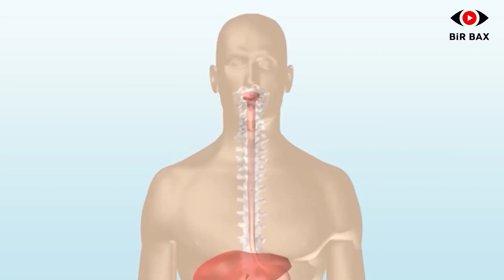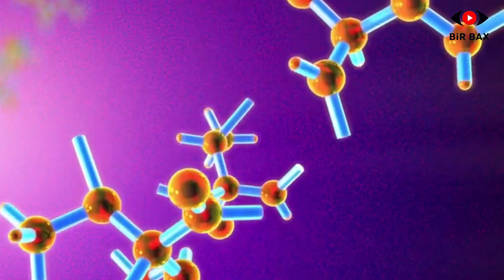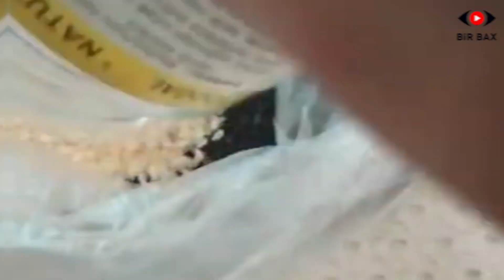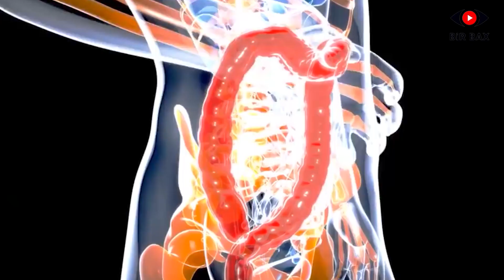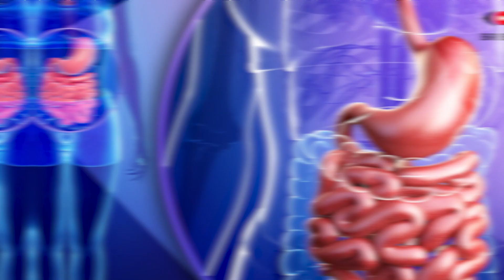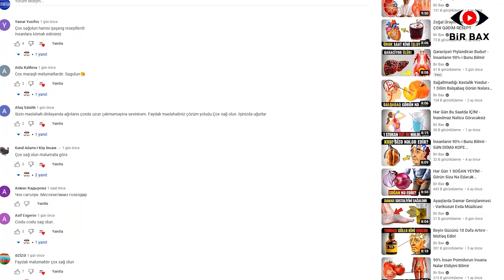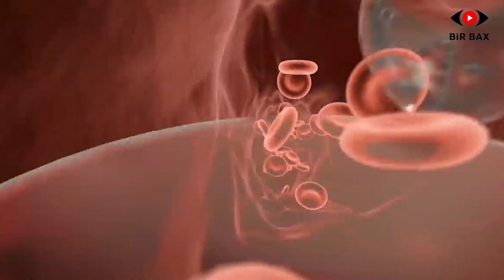Bunu İçən 100 İl Yaşayır! - Hər Kəs Etsin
Həkimlər bu dərmanı bütün xərçəng xəstələrinin reseptinə yazır. Orqanizmdə məhz bu maddənin çatışmazlığı zamanla bədəndə xərçəng kimi bir çox ağır xəstəliklərin yaranmasına gətirib çıxarır.  Lakin sevindirici olan odur ki, bəzi qidalar orqanizmdə bu maddənin çatışmazlığını aradan qaldıra bilir. Bu gün sizə Maqneziumdan danışacam. Bu maddənin çatışmazlığının əlamətləri və qidalarla müalicə yolları barədə məlumat verəcəm. Diqqətiniz mənd olsun. Videomuz başlayır.

Maqnezium — bədəninizdəki hər orqan üçün olduqca vacib olan elementdir. Maqneziuma xüsusilə ürək, əzələlər və böyrəklər ehtiyac duyur. Əgər davamlı olaraq yorğunluq hiss edirsinizsə, ürək fəaliyyətinizdə pozğunluq müşahidə olunursa, qıcolmalar (sudurğa) və əzələ ağrılarından əziyyət çəkirsinizsə, o zaman böyük ehtimalla, bu, maqnezium çatışmazlığının əlamətidir.

Göz səyirməsi və qəfil əzələ spazmları da bu maddənin çatışmazlığının göstəricisi ola bilər. Çünki maqnezium qanın züllalarının tərkibində mövcuddur və bədənimizin 300-dən artıq fermentində aşkar olunub. Maqnezium bir çox kimyəvi reaksiyaların aktiv iştirakçısıdır və bədəndə gedən olduqca çox proseslər bu maddədən asılıdır. Bu səbəbdən də maqnezium çatışmazlığı ciddi xəstəliklərin səbəbkarı ola bilər.

Maqnezium çatışmazlığı zamanı aşağıdakı xəstəliklər ortaya çıxa bilər:

- sistit, böyrəklərin müxtəlif xəstəlikləri;

- bağırsaq xəstəliyi, orqanizmin intoksikasiyası (zəhərlənməsi);

- depressiya, yuxusuzluq, keylik;

- ürək xəstəlikləri;

- hipertoniya;

- diabet,

- sonsuzluq, qadınlarda ginekoloji pozğunluqlar;

- osteoporoz (sümük əriməsi);

- karies.

Maqnezium çatışmazlığı səbəbilə yarana biləcək xəstəliklərin siyahısını hələ çox uzatmaq olar. Bu zaman özünü büruzə verən ilk əlamətlər iştahın itməsi, başağrısı, ürəkbulanması, zəiflik, yorğunluqdur. Xoşbəxtlikdən, bu əlamətlərin aradan qaldırılması mümkündür. Sadəcə olaraq qida rasionuna maqneziumla zəngin məhsulları daxil etmək və həyat tərzinizi yenidən gözdən keçirmək lazımdır.

Maqnezium çatışmazlığı ilə mübarizənin ən etibarlı üsulu hər gün yaşıl tərəvəz şirələrinin və təzə tərəvəzlərin qəbul edilməsidir. Məsələn, ispanaq olduqca yüksək dərəcədə maqnezium tərkibinə malikdir. Maqneziumun digər mükəmməl mənbələri lobya, qoz və günəbaxan tumlarıdır. Qida rasionuna vaxtaşırı küncüt toxumlarının daxil edilməsi xüsusilə önəmlidir (küncüt həmçinin kalsiumla da zəngindir). Avakadonun tərkibində yüksək miqdarda maqnezium var.

Maqneziumun digər təbii mənbələri

1. Tünd şokolad

Tərkibinin ən azı 70 faizi kakao olan tünd şokoladın 28 qramda 64 mq maqnezium var. Bu gündəlik maqnezium ehtiyacının 16 faizini təmin edər.

2. Avokado

Bir avokadoda 58 mq maqnezium var ki, bu da metabolizmin gündəlik ehtiyacının 15 faizini təşkil edir.

3.Çərəz

Badam, qoz və anakardiya kimi çərəzlərin 28 qramında 82 miliqram maqnezium vardır ki, gündəlik ehtiyacın 20 faizini təmin edər.

4. Paxlalılar

Mərci, lobya, noxud, əkin noxud və soya kimi paxlalılar da yüksək nisbətdə maqnezium ehtiva edər.

5. Toxumlar

Günəbaxan, kətan, balqabaq və çia toxumları yüksək kalorili qidalardan bəziləridir. Xüsusilə balqabaq və ya balqabaq toxumunun 28 qramında 150 mq maqnezium var ki bu da gündəlik maqnezium ehtiyacın 37 faizini təmin edər.

6.Tam taxıllı qidalar

Buğda, qarabaşaq yarması, yulaf, arpa, quinoa maqnezium baxımından zəngin qidalar hesab edilir. 38 qram qarabaşaq yarmasının tərkibində 65 mq maqnezium var ki, bu da gündəlik maqnezium ehtiyacının 16 faizini qarşılar.

7. Banan

Banan xüsusilə yüksək kalium tərkibi ilə tanınsa da, bir ədədində gündəlik  tələbatın 9 faizini təmin edəcək  qədər, yəni  37 mq maqnezium var.

8. Yarpaqlı tünd yaşıllıqlar

İspanaq, kələm, xardal otu, turp kimi bitkilərin 100 qramında olan maqnezium gündəlik  ehtiyacın 39 faizini təmin ədər.

9. Süd, qatıq və mineral su

Maqnezium çatışmazlığı üçün süt, qatıq və mineral su istehlakı tövsiyə olunan qidalar arasında iştirak edir.

10. Yaşıl lobya və soya

Soyanın gündəlik maqnezium ehtiyacının 70%-ni qarşıladığı bilinir.